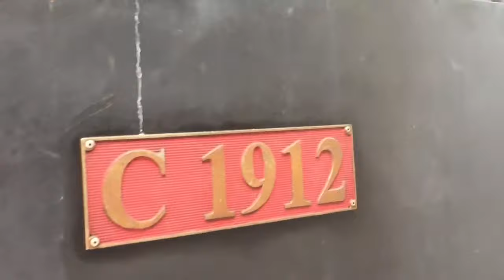[TravelVlog] Suasana Museum Transportasi Jadul di Taman Mini Indonesia Indah (TMII)